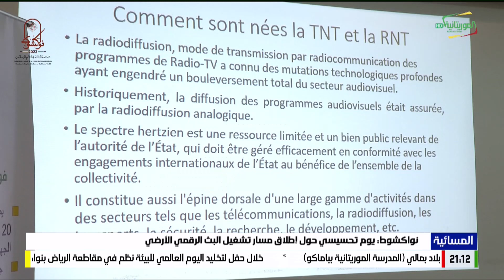نواكشوط: يوم تحسيسي حول إطلاق مسار تشغيل البث الرقمي الأرضي 06-06-2023